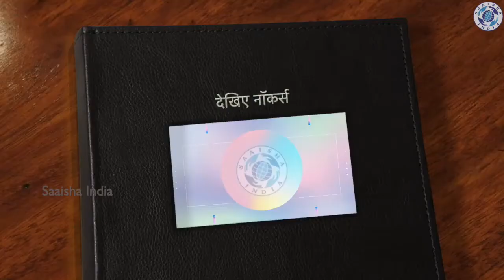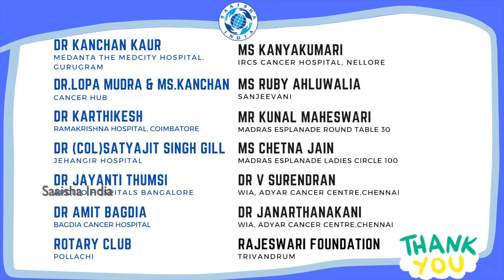About Knockers |Awareness Video |Hindi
This video in Hindi language is to create/improve awareness about knockers and reach out more beneficiaries and patrons for distribution of false breast prosthesis, lovingly called "Knockers" by Saaisha India.